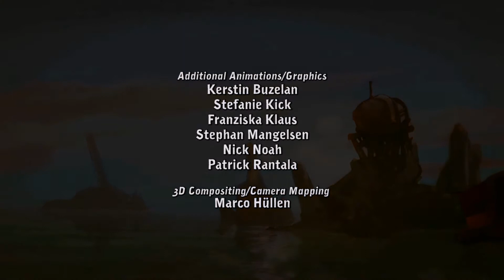Chaos on Deponia (Full Gameplay Walkthrough)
Full Gameplay Walkthrough of the second instalment in the Deponia franchise: Chaos on Deponia